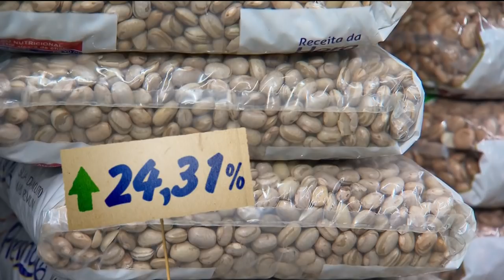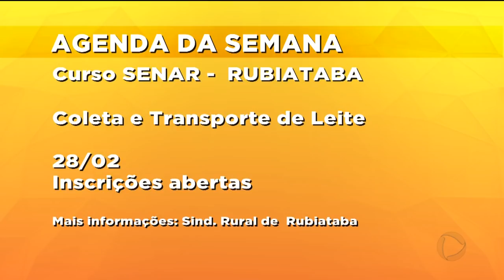AGRO RECORD -24-02-2019 - PROGRAMA COMPLETO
O AGRO RECORD mostra que em Sanclerlândia, produtores rurais estão aprendendo técnicas que auxiliam na criação de abelhas. A apicultura ajuda a aumentar a renda e faz bem ao meio ambiente. O confinamento de gado no período chuvoso é uma alternativa para aumentar a rentabilidade do pecuarista. Em Nazário, uma fazenda de confinamento de gado faz o cruzamento das raças nelore com angus e tem produzido carne macia e de muita qualidade. Você vai ver também que os produtores de milho em Goiás já estão na fase final do plantio da safrinha. De acordo com dados da CONAB, a produção do milho safrinha deve ter crescimento de quase 20% este ano. A Juliana Pertille foi na CEASA e mostra que por causa da chuva, as frutas e verduras continuam com o preço alto, mas outras já estão com preço mais em conta.